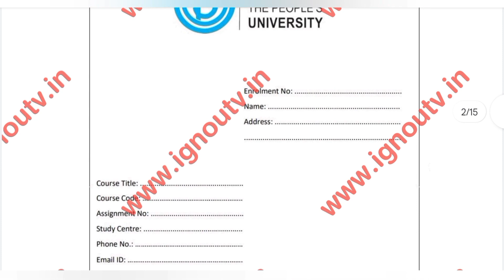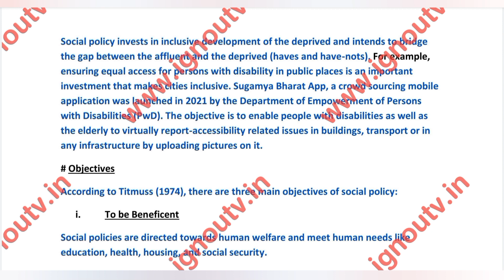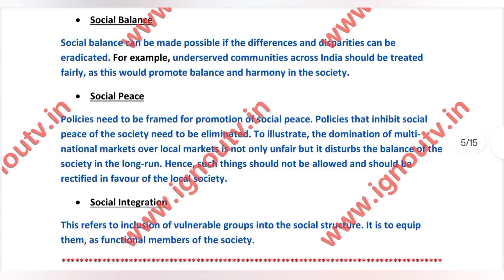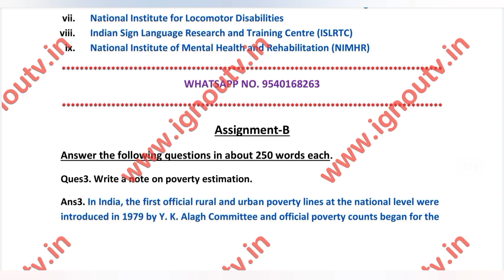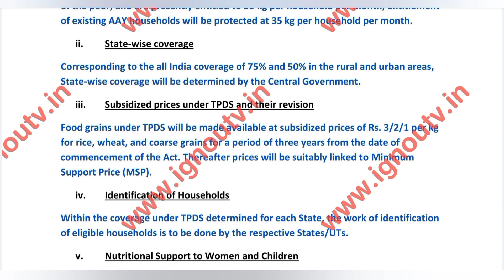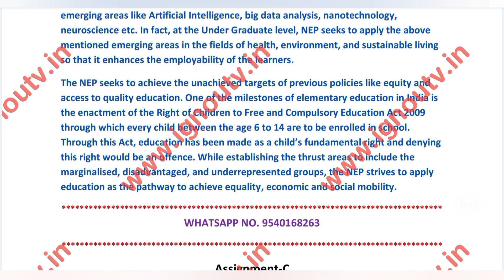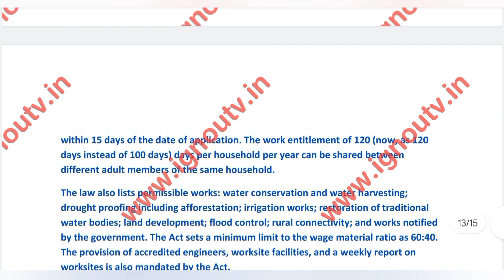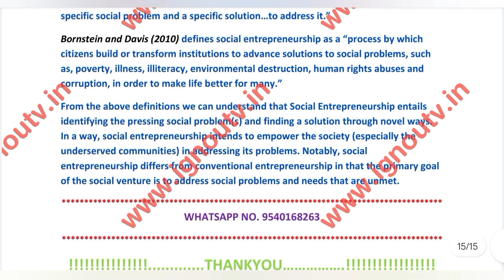IGNOU BPAE-144 Solved Assignment July 2022 & Jan 2023 [FREE] || BAG || BAPAH || IGNOU TV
Video Highlights
00:00 Intro
00:06 Question Paper
00:52 Front Page
01:17 Answers
13:08 Outro

Medium - English
Session - July 2022 & Jan 2023
Subject Code - BPAE-144
Subject Name - [ Social Policies and Administration  ]
Programme Code - BAG [ Bachelor of Arts (General) ]
BAPAH [ Bachelor of Arts (Honours) Public Administration  ]

                                                                     Assignment-A

Ques1. What do you understand by social policy? Also, explain its characteristics, objectives, and goals.
Ques2. Describe the various government entities that are involved in administration of social policies in the country.

                                                                     Assignment-B

Ques3. Write a note on poverty estimation.
Ques4. Explain the salient features of National Food Security Act 2013.
Ques5. ‘The National Education Policy 2020 seeks to reflect SDG 4 goals on education.’ Elucidate.

                                                                     Assignment-C

Ques6. What are the key policy principles of National Health Policy 2017?
Ques7. Highlight the provisions of Mahatma Gandhi National Rural Employment Guarantee Act, 2005.
Ques8. Discuss briefly the role of Welfare of Other Backward Classes Division.
Ques9. Cite about various initiatives undertaken by the Barefoot College towards financial empowerment of the communities in Rajasthan.
Ques10. Define social entrepreneurship.